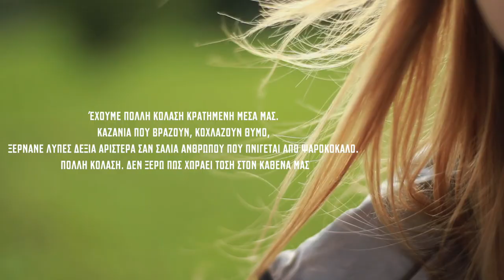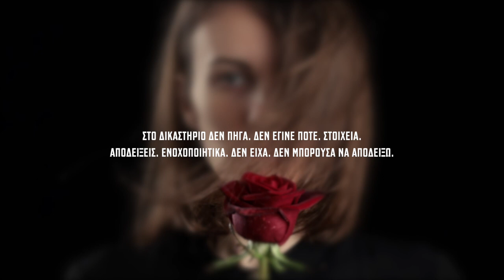'Ελενα Χουσνή «Παγωμένο Νερό»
«Κάποτε έρχεται η ώρα να γραφτεί κάτι για τα βάζα που σπάνε και δεν μπορούν να κολλήσουν πια. Για το πώς ταΐζουν τα παιδιά τους τα άλμπατρος. Κυρίως όμως για τα ερείπια –κάθε είδους. Γιατί όταν έρθει το τέλος της ζωγραφικής ο Γκόγια θα γελάει τρανταχτά και θα έχει τελειώσει το πρωινό του. Κι εγώ θυμάμαι συνέχεια εκείνο το πλοίο χωρίς πανιά, θυμάμαι το ταξίδι στην τυφλή πόλη, θυμάμαι εσένα.

Πρέπει να πάρουμε μια αναπνοή κάτω από το παγωμένο νερό.

Δεν έχουμε ακόμα βράγχια… πάλι ψέματα μου λες;

Τότε πώς θα ξεγελάσουμε τον πόνο;

Θα σβήσουμε το φως και θα περιμένουμε.

Τους βαρβάρους, τους Ρινόκερους;

Τον Κανέναν. Γιατί αγαπάμε το σκοτάδι, αυτή είναι η αλήθεια.

Και ποιος το είπε αυτό;

Δεν είδα καλά το πρόσωπό του.

Το είδες και το παραείδες. Μόνο πες μου ποιος ήταν.

Ο Κρέοντας ζει και είναι παντού».

Μίνως Ευσταθιάδης, συγγραφέας